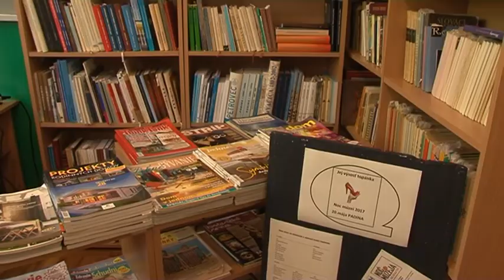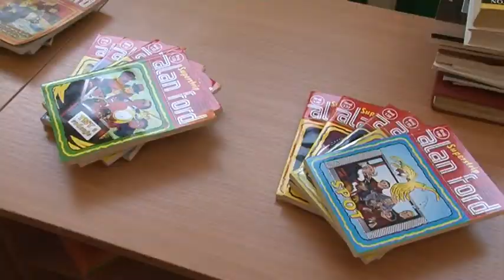Novi naslovi u biblioteci u Padini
Tokom letnjih meseci i trajanja godišnjih odmora građani imaju više vremena da se druže sa knjigom. Da je tako i u Padini, potvrđuje i bibliotekarka Eva Taubert koja ističe da najviše čitaju pripadnice ženske populacije.